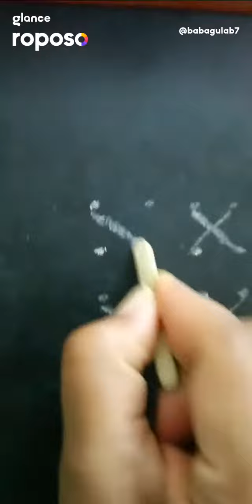Easy Ganesh drawing within 1 minute... Must watch... 4*4 Dots rangoli